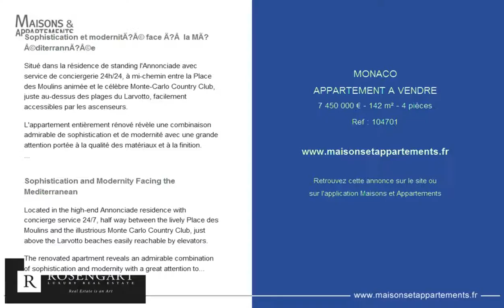MONACO - APPARTEMENT A VENDRE - 7 450 000 € - 142 m² - 4 pièces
Référence : 104701

Situ&eacute; dans la r&eacute;sidence de standing l'Annonciade avec service de conciergerie 24h/24, &agrave; mi-chemin entre la Place des Moulins anim&eacute;e et le c&eacute;l&egrave;bre Monte-Carlo Country Club, juste au-dessus des plages du Larvotto, facilement accessibles par les ascenseurs.

En position dominante et orient&eacute;e au Sud, cet appartement offre une vue panoramique &agrave; couper le souffle sur les eaux scintillantes de la mer M&eacute;diterran&eacute;e, pouvant &ecirc;tre contempl&eacute;e depuis le s&eacute;jour lumineux, dot&eacute; d'une cuisine ouverte et prestigieuse &eacute;quip&eacute;e d'appareils Gaggenau.

L'espace de vie s'ouvre sur la g&eacute;n&eacute;reuse terrasse au calme pour des moments de d&eacute;tente et de d&eacute;lectation.

L'espace de nuit comprend une suite parentale offrant le m&ecirc;me panorama et une luxueuse salle de bains privative. La deuxi&egrave;me chambre dispose d'une salle de bains en marbre avec placards int&eacute;gr&eacute;s et d'une terrasse priv&eacute;e tourn&eacute;e face &agrave; la verdure.

L'appartement abrite un bureau pouvant servir de 3&egrave;me chambre.

Une place de parking dans l'immeuble.

Sophistication and Modernity Facing the Mediterranean
Located in the high-end Annonciade residence with concierge service 24/7, half way between the lively Place des Moulins and the illustrious Monte Carlo Country Club, just above the Larvotto beaches easily reachable by elevators.

The renovated apartment reveals an admirable combination of sophistication and modernity with a great attention to the quality of materials and finishing touches.

In an elevated and south facing position, this apartment offers a breathtaking panorama of the shimmering waters of the Mediterranean Sea, that can be contemplated from the bright living room featuring a prestigious kitchen with Gaggenau appliances, the whole opening out to the generous terrace, providing a perfect place to relax in a rare quiet spot.

The night area presents a Master suite offering the same panorama and is granted of a luxurious en-suite bathroom. The second bedroom features a marble bathroom with fitted closets and a private terrace turned to the greenery.

It is home to one office room that can be used as a third bedroom.

One parking space in the building.

Cette annonce vous est proposée par l'agence ROSENGART LUXURY REAL ESTATE